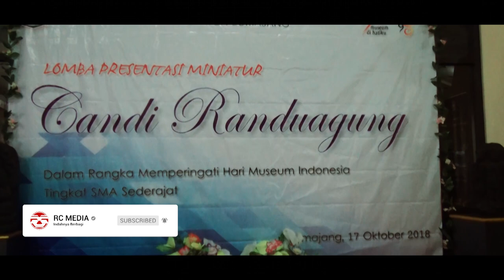Inilah Pemenang Lomba "Presentasi Miniatur Candi Randuagung"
Museum Daerah Lumajang setiap tahun rutin melaksanakan gelaran lomba-lomba dari tingkat pendidikan TK sampai dengan SLTA mengusung tema sejarah dengan harapan untuk memberikan edukasi tentang museum yang merupakan sebagai tempat penyimpanan benda-benda purbakala dan jejak budaya Lumajang serta sebagai sarana rekreasi yang menghibur.

Dinas Kebudayaan dan Pariwasata Kabupaten Lumajang mengelar kegiatan "Lomba Presentasi Miniatur Candi Randuagung" yang dilaksanakan di Museum Daerah Kabupaten Lumajang.

Kegiatan lomba presentasi dan miniatur Candi Agung ini diikuti oleh 13 sekolah setingkat SLTA di Kabupaten Lumajang untuk yang memperebutkan thropi bergengsi.

Pilihan Candi Agung dijadikan sebagai objek lomba dikarenakan Candi Agung akan ditetapkan sebagai Cagar Budaya Lumajang dan Candi Agung merupakan salah satu candi yang masih terlihat utuh setelah beberapakali dilakukan eskafasi oleh Badan Arkeologi Jogjakarta.

Menurut Aries Purwantiny, selaku Arkeolog Museum Daerah Lumajang menuturkan bahwa kegiatan lomba ini bertujuan agar peserta mampu mengenal lebih dekat Cagar Budaya Lumajang dengan melakukan penilitan (observasi) dan pengamatan permukaan (visualisasi) yang kemudian membentuk imajinasi untuk diaplikasikan dalam bentuk miniatur candi.

Bahan yang digunakan dalam pembuatan miniatur candi diperoleh dari bahan-bahan bekas disekitar sekolah maupn dirumah untuk dirangkai menjadi karya seni kriya dalam bentuk maket Candi Agung.

Dewan juri yang melakukan penilaian lomba adalah Rastiko Wisnu yang berprofesi sebagai seniman kriya, Sidy Vionariska berprofesi sebagai pustakawan dan ahli literasi, Bangkit merupakan sejarawan Lumajang lulusan Unesa.

Dari hasil penilan dewan juri pemenang Lomaba Presentasi Miniatur Candi Randuagung adalah:

   +   Juara III dengan skor nilai 984 adalah SMK Muhammadiyah
   +   Juara II dengan skor niai 988 adalah SMKN 2 Lumajang
   +   Juara I dengan skor nilai 996 adalah SMAN 1 Lumajang

Dengan adanya kegiatan lomba-lomba semacam ini diharapkan tingkat kunjungan ke Museum Daerah terus meningkat, yang menurut catatan kunjungan museum setiap tahunnya sudah mencapai 20 ribu pengunjung.